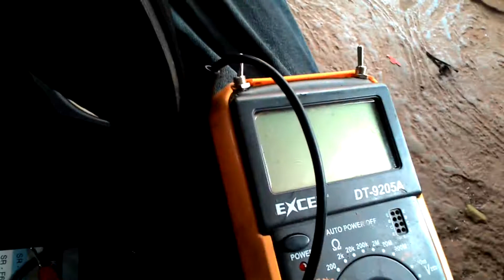CÁCH SỬA LOA ĐƠN GIẢN NHẤT - NHANH NHẤT- AI CŨNG LÀM ĐƯỢC [ thay coil loa]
loa đôi khi cũng có rất nhiều bệnh khác nhau nhé các bạn. đây mới chỉ là bệnh chính và thường gặp nhất với loa. mình sẽ làm thêm  nhiều video nói về loa và hướng dẫn sửa loa nữa để các bạn hiểu rõ hơn về các bệnh của loa.